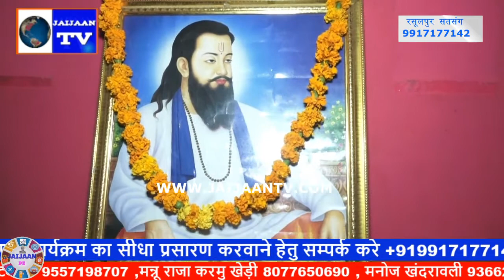रसूलपुर शाहपुर सतसंग 31/10/2019